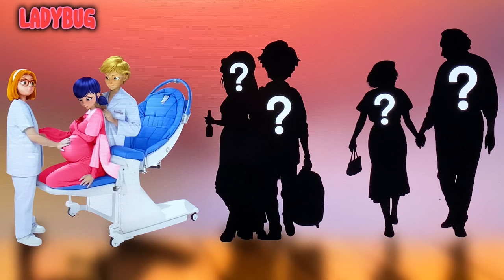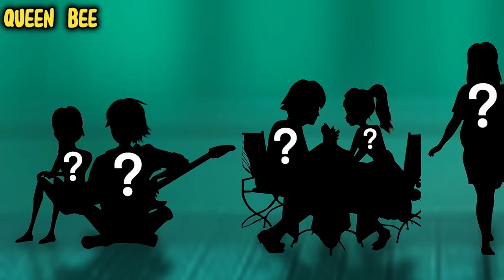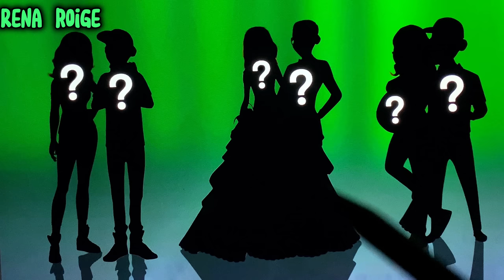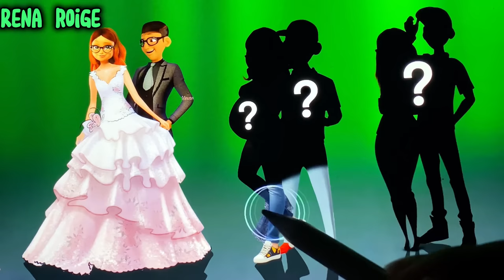Miraculous: Cat Noir & Ladybug, The Movie Life After Happy End| Cartoon World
Thank youuu!!!